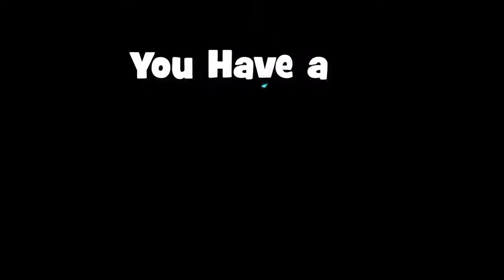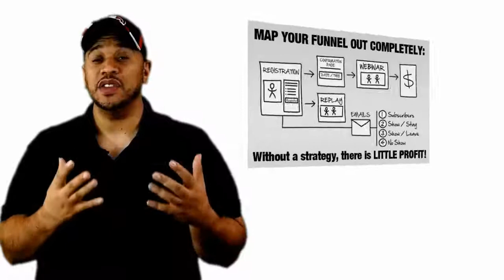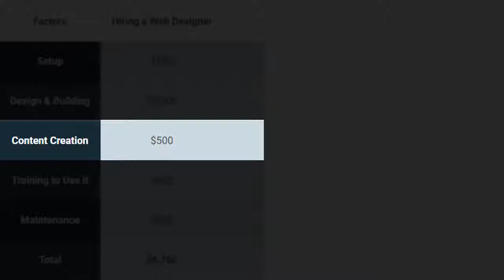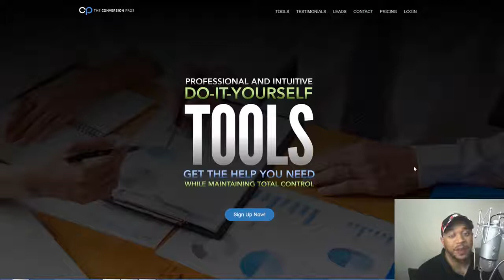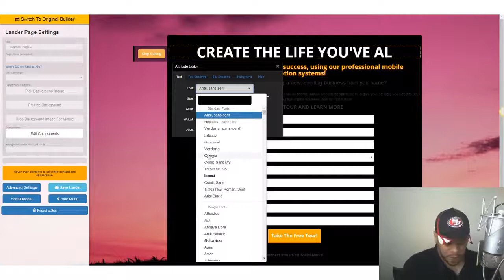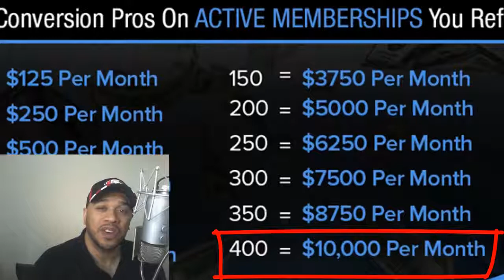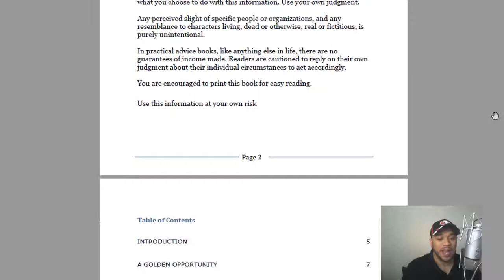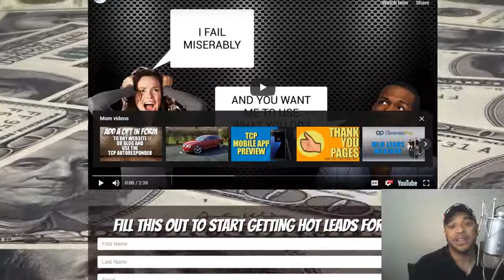TCP new offer starting January 1st